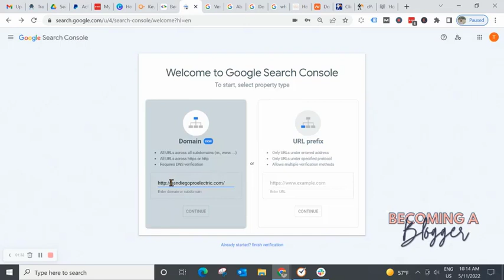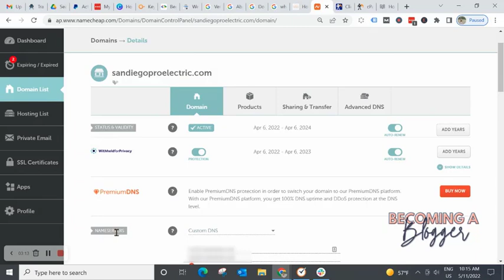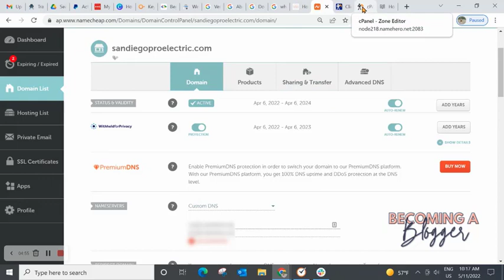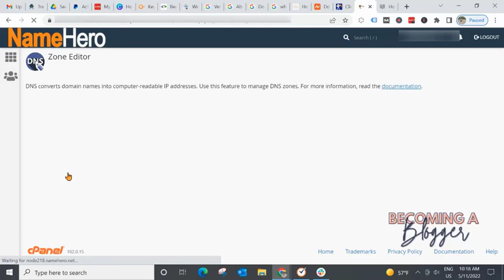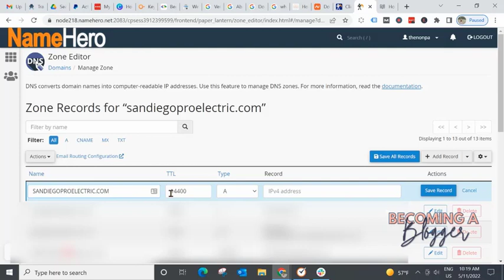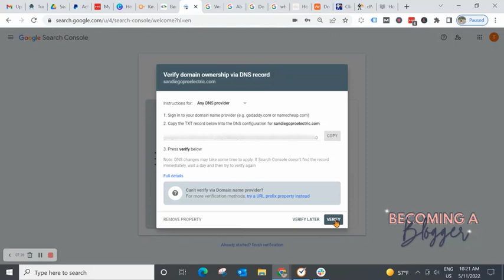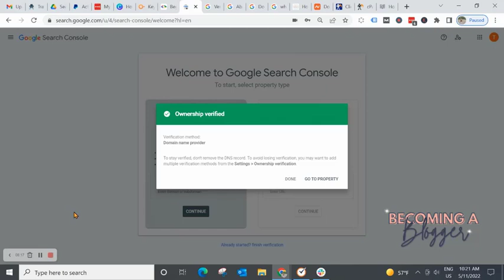How to Setup Google Search Console for Your Blog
Setting up Google Search Console for your blog is free and easy and this tutorial will show you how it's done.

Every blogger needs to have this tool set up so they can track their blog pages, troubleshoot issues, and improve their search rankings. If you want more blog traffic, setting up Google Search Console is an essential step in the process. Follow this simple 3-step tutorial to get your GSC setup quickly and easily today.

Want more blogging tips? Head to sweetandsimplelife.com for free trainings on starting, growing, and monetizing your blog!